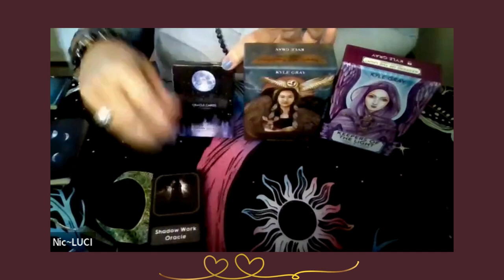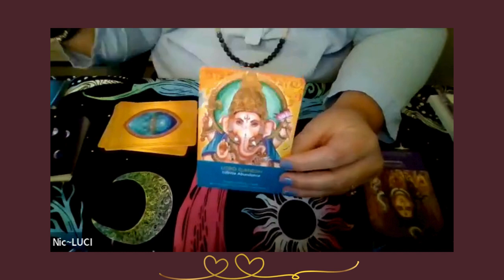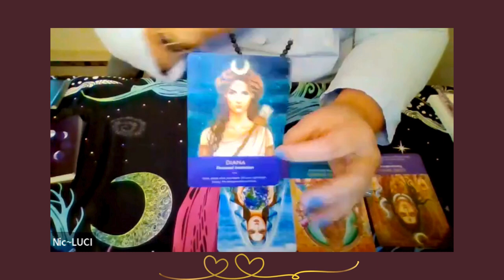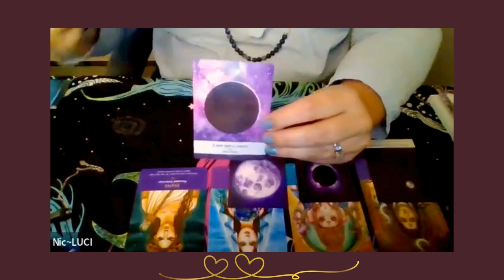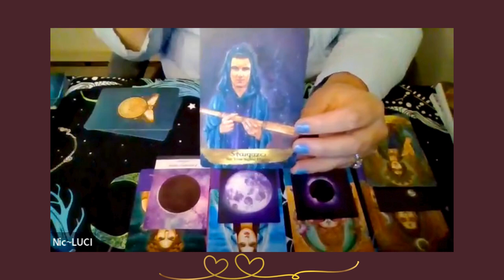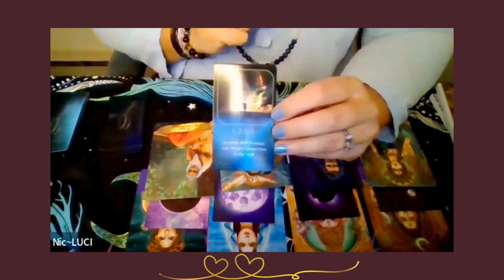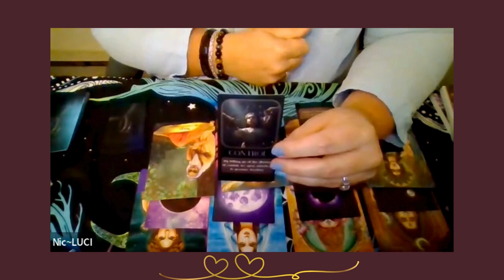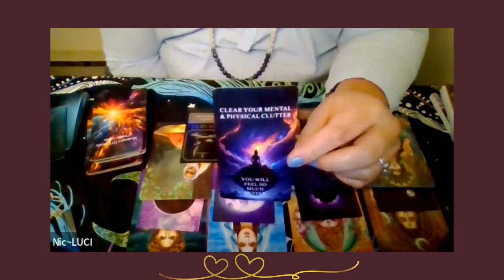Nov 2024 Energy Oracle Forecast: Check in for Triggers and follow cues to process shadow work